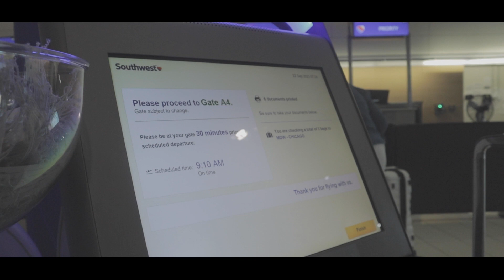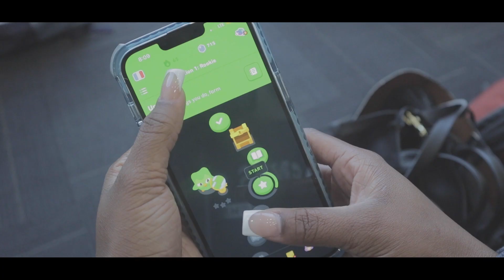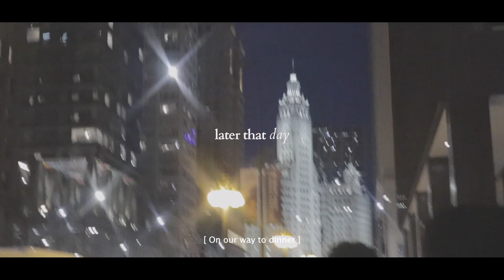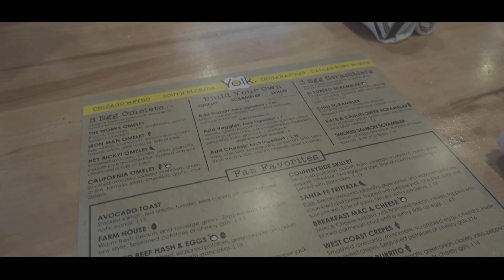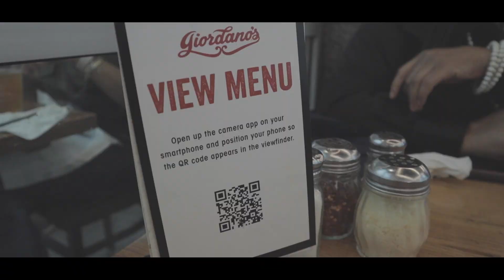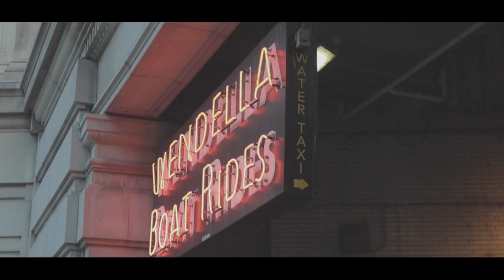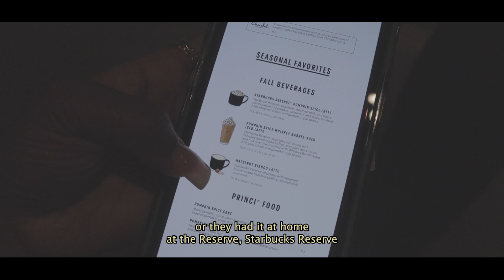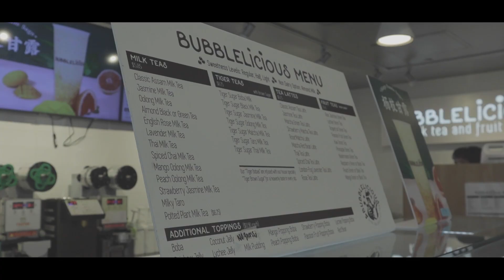TRAVEL VLOG | Chicago 2023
Chicago Travel Vlog | September 2023